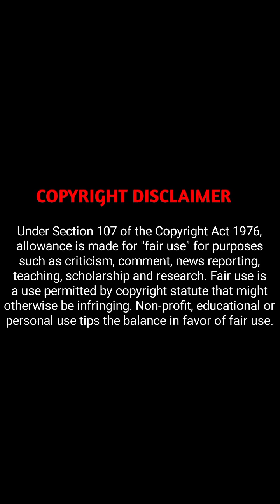ch 55 explained in hindi [devil's luv]